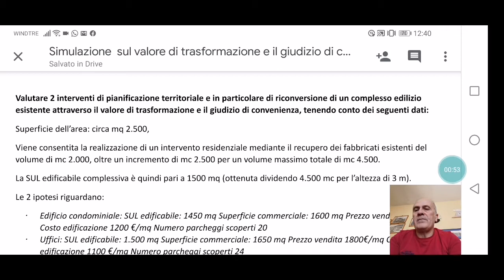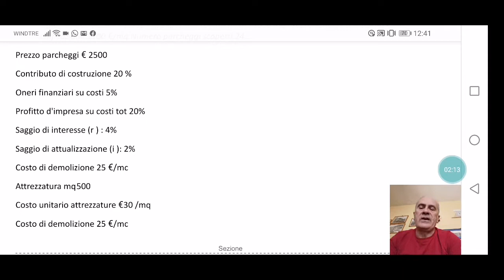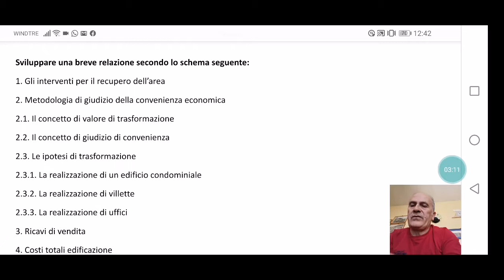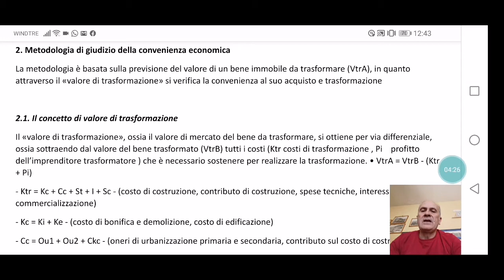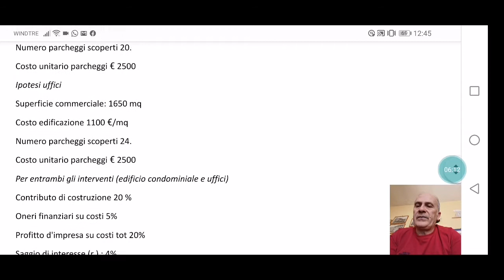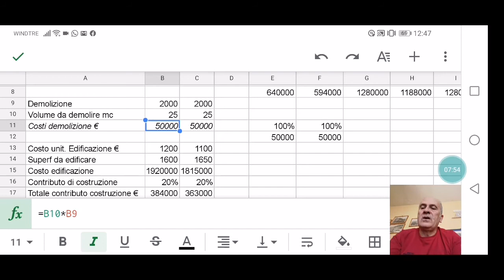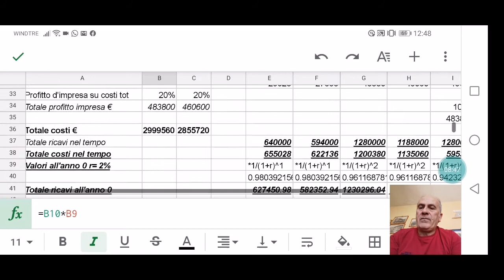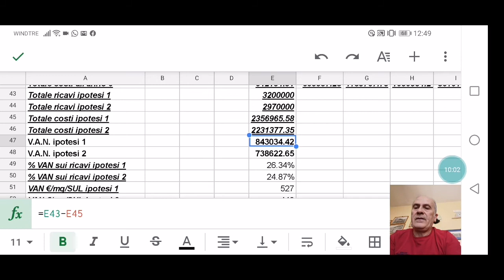Simulazione valutazione investimenti e giudizio di convenienza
Un caso di studio per la valutazione investimenti e giudizio di convenienza